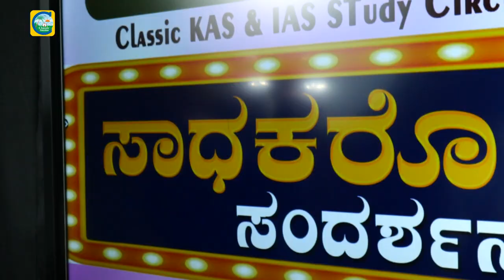ಮಾಡೆಲ್ ಟೆಸ್ಟ್ ಬರೆದ್ರು, ಸರಕಾರಿ ಹುದ್ದೆ ಪಡೆದ್ರು||ಸಾಧಕರೊಂದಿಗೆ||CHETTAN K||Classic Education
Classic Education
Dharwad